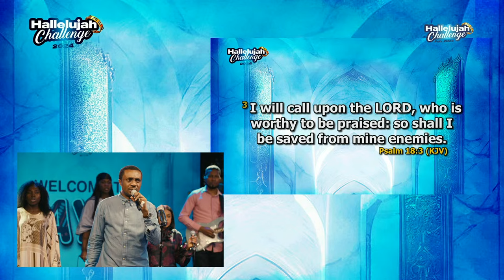HALLELUJAH CHALLENGE || FEB 2024 || DAY 17